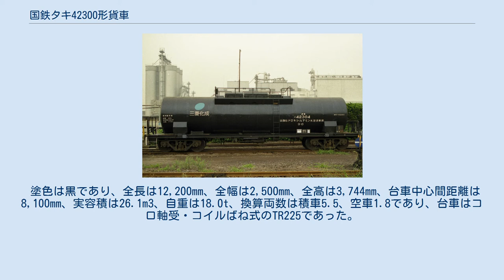国鉄タキ42300形貨車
本形式は、硫酸ヒドロキシルアミン水溶液専用の35t 積タンク車として1978年（昭和53年）12月25日に1ロット5両（タキ42300 - タキ42304）が、若松車輛の1社のみで製作された。
 硫酸ヒドロキシルアミン水溶液を専用種別とする形式は、本形式のみである。
 落成時の所有者は、三菱化成工業の1社のみであった。
その後、三菱化成工業→三菱化成→三菱化学と社名変更があり車体標記もその都度変更した。
当初は社名、社紋を専用の標記板に記入のうえタンク体に取り付けていたが、三菱化成に変更時より直接車体に標記するようになった。
 全車黒崎駅を常備駅として生涯変更されることはなかった。
 1979年（昭和54年）10月より化成品分類番号「96」（有害性物質、毒性のあるもの）が標記された。
 タンク体材質は、ステンレス鋼(SUS316L)製であり、鋼板製の外板（キセ）を装備している。
 荷役方式は、タンク上部の液出管からの上入れ、空気管と液出管を用いた空気圧による上出し方式である。
両管ともS字管は装備していない。
 塗色は黒であり、全長は12,200mm、全幅は2,500mm、全高は3,744mm、台車中心間距離は8,100mm、実容積は26.1m3、自重は18.0t、換算両数は積車5.5、空車1.8であり、台車はコロ軸受・コイルばね式のTR225であった。
 1987年（昭和62年）4月の国鉄分割民営化時には全車5両がJR貨物に継承され、1995年（平成7年）度末時点では全車健在であったが、2000年（平成12年）3月に全車一斉に廃車となり、同時に形式消滅となった。